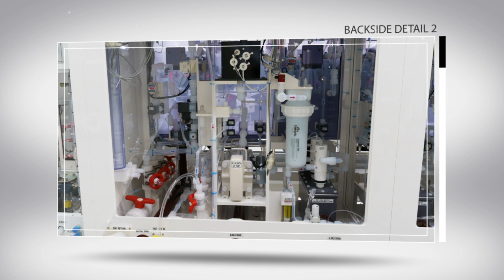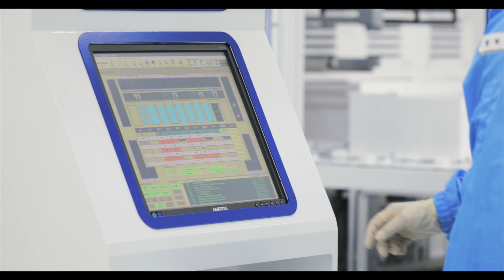공장촬영 / 기계사진 / 기계영상 / 박람회용 영상 / 반도체장비 / 전자카다로그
평택에서 반도체장비 촬영을 하고 왔어요
공장촬영 / 기계사진 / 기계영상 / 박람회용 영상 / 반도체장비 / 스마트팩토리

반도체장비 촬영은 옷 다 갈아입고 장비가 들어가서 3일간 촬영한 거에요
총 장비가 3개 였고 개당 하루안에
사진과 영상을 다 찍어야 합니다

해당영상은 반도체장비 어떻게 작동하는지를 알려주는건데요
이렇게 찍어놓으니 굳이 홈페이지나 카다로그 만들 필요없이
유튜브 URL 하나 보내주면 외국에서도 한국에서도 다 알아들을거 같아요

실제 다른 장비촬영도 많이 해본 대가들이사는마을

사진과 영상 그리고 홈페이지 등 디자인을 한번에
그리고 공장에서도 마케팅 필요하시죠 ??

요새 마케팅의 대세인 콘텐츠마케팅까지 한번에 진행합니다

촬영문의
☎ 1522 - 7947